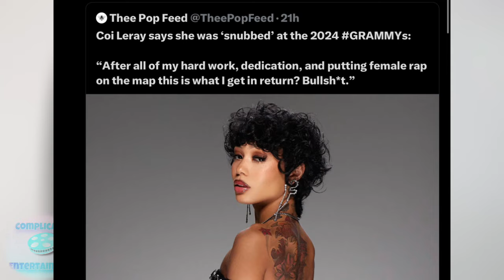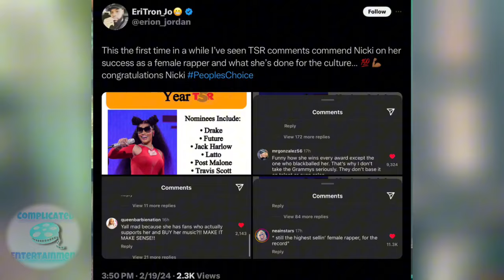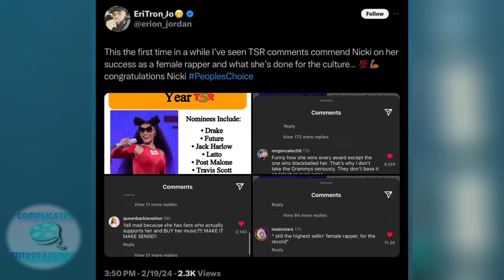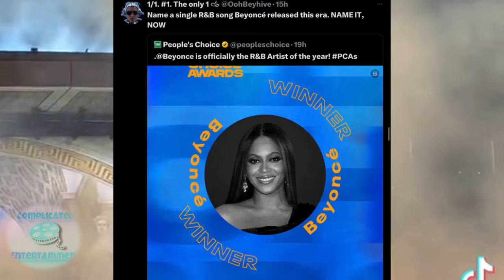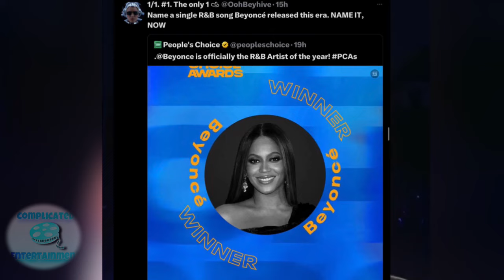Nicki EXTENDS #1 RECORD! Ice WINS! Bey GET FALSE AWARDS?Latto VANDALIZES! Coi SNUBBED? Rih 2 ALBUMS!